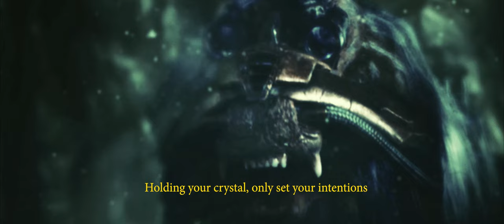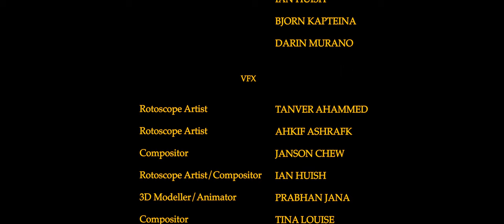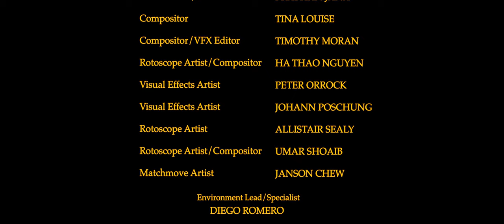A Promise Of Light (Award Winning Short Film)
A Promise of Light is a multi-award winning fantasy short film shot for only $6,000 and made by a small but dedicated cast and crew of filmmakers. The film opened the 2022 Hamilton Film Festival and won Best Action/Adventure Featurette at the 2022 San Francisco Another Hole in the Head Film Festival.

The film follows a young warrior named Sareen, who must venture across a vast dying planet in search of a way to save her people from a mysterious plague.

Director: Timothy Moran
Writers: Timothy Moran, Louis Critelli, Robert Berge (Story By)
Producers: Timothy Moran, Stephen Guest, Jonathan Zsofi, Louis Critelli
Cinematographer: Louis Critelli
Score: Tom DiMartino
Editor: Timothy Moran
Sound: Willem Sennema
Executive Producers: Sandra Kersteman, Juli Giampa, Andrew Lown
Creature Design: Matt Ficner
1st AD: Emily Ritson
Production Co-ordinator: Matthew Hughes
Production Designer: Stephanie Kozak
Script Supervisor: Danny Leslie
Pupperty: Brady VanVaerenbergh

Starring:

Phoebe Galvan as Sareen
Brady VanVaerenbergh as Gren
Juli Powers as Audette
Erica Sherwood as Uilephiest

Filmed in Niagara Falls, Ontario